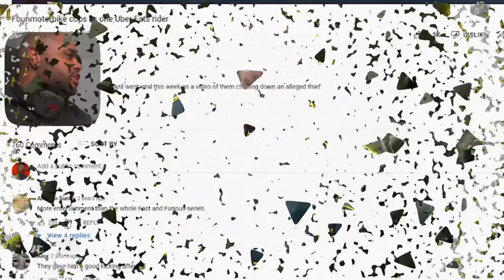POLICE CHASE UBER EATS RIDER REACTION!!